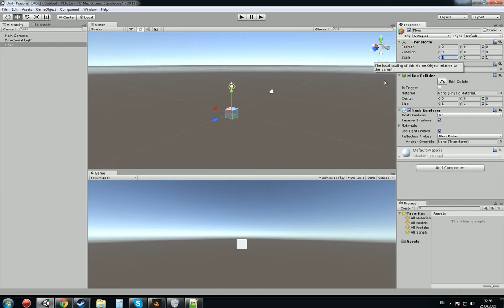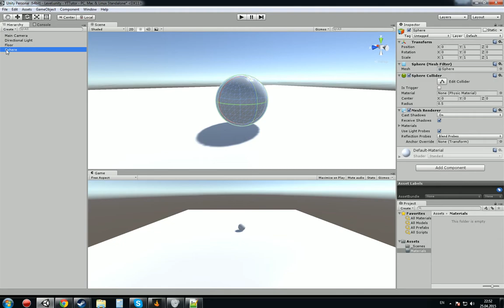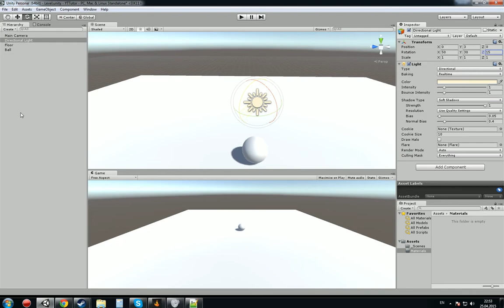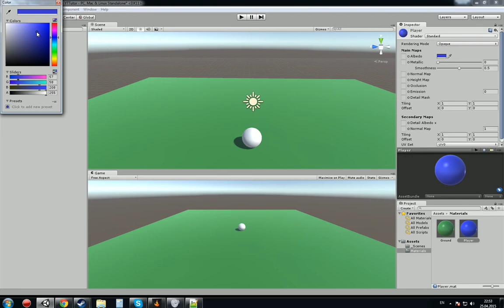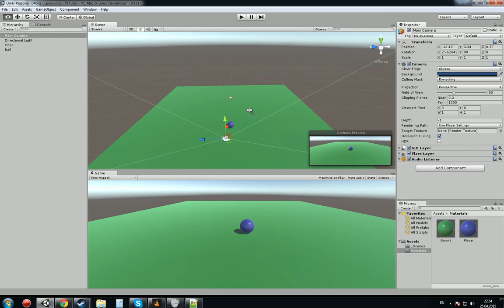Unity3d - Шарик - #1 - Базовая подготовка сцены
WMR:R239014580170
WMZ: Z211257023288